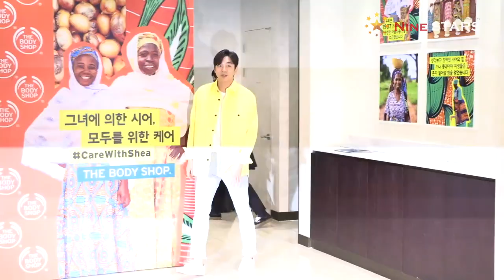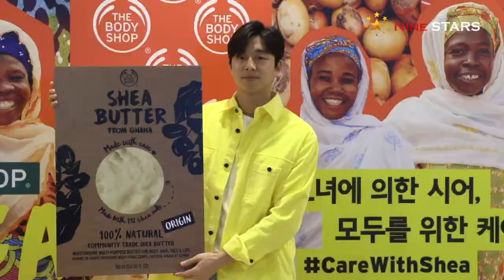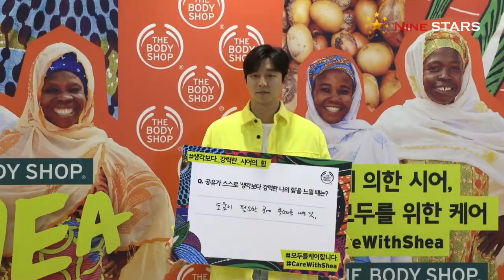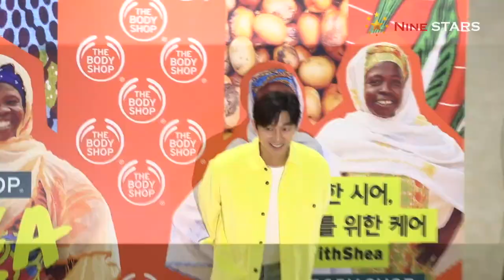공유 GONGYOO 부드러운 카리스마 미소가 돋보인 더바디샵 시어버터 DIY 스튜디오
1월 25일 오전 서울 마포구 더바디샵 홍대 2점에서 ‘더바디샵 시어버터 DIY 스튜디오’ 행사에 공유가 참석해 포토타임을 갖고 있다. 영국 자연주의 화장품 브랜드 더바디샵은 ‘SHEA BUTTER DIY STUDIO(시어버터 DIY 스튜디오)’를 테마로한 팝업 스토어)’는 메인 아이템인 시어버터와 더불어 더바디샵의 다양한 제품들을 직접 체험해보며 품질과 정신을 느낄수 있는 공간으로 홍대 팝업스토어에서 처음으로 공개될 예정이다. 이날, ‘SHEA BUTTER DIY STUDIO(시어버터 DIY 스튜디오)’ 오픈을 축하하기 위해 배우 공유가 참석했다.